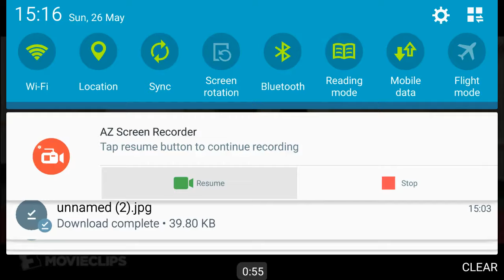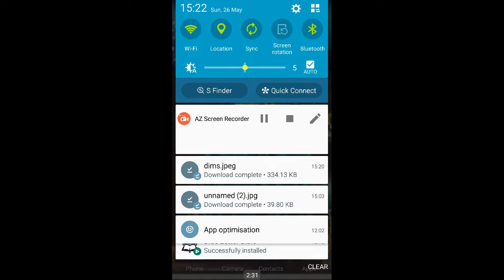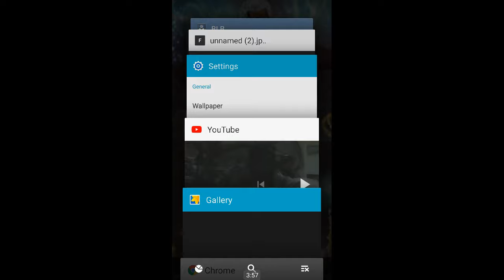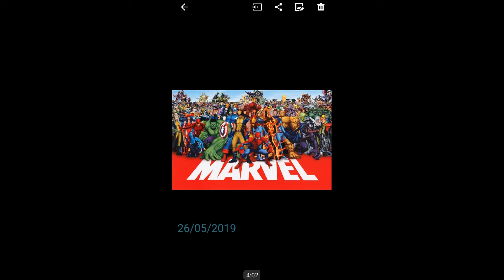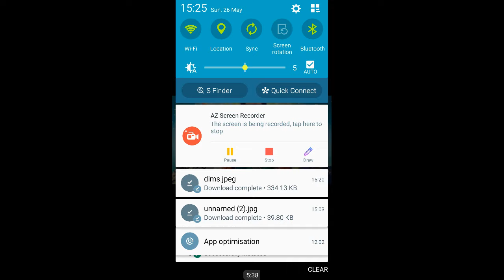THE ISRAELITES ELECT ARE THE REAL MARVEL!!!